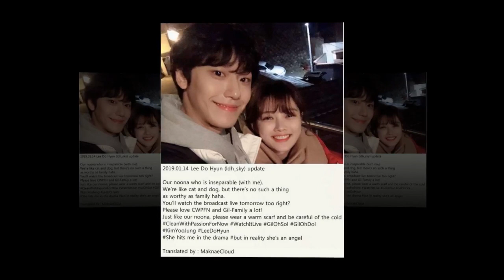[2019.01.15] kimyoujung Song Jae Rim insta update: choigoon sunkyul bromance